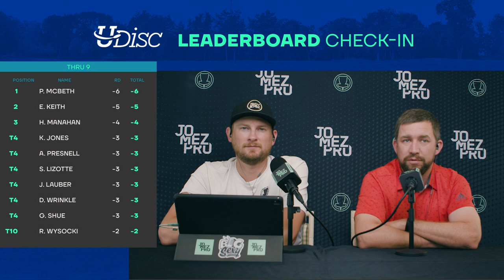2020 Dynamic Discs Open | R1F9 | McBeth, Lizotte, Gibson, Locastro | Big Sexy Commentary | Jomez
Card: Paul McBeth, Simon Lizotte, Drew Gibson, Nikko Locastro
Course: Emporia Country Club DGC | Emporia, KS
Commentary: Nate "Sexy" Sexton & Jeremy "Big Jerm" Koling

Chapters
00:00 Start
00:29 GRIP6 LOW-PROFILES
01:06 HOLE 1
09:03 HOLE 2
13:40 HOLE 3
18:10 HOLE 4
21:47 HOLE 5
26:26 HOLE 6
30:02 HOLE 7
34:33 HOLE 8
40:05 HOLE 9
44:53 UDISC LEADERBOARD CHECK-IN
45:18 FOUNDERS CLUB LIST